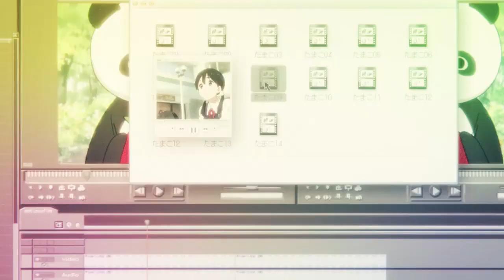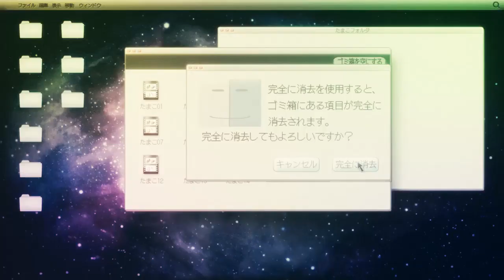AMV - 【 玉子AMV】【HBD Lulicon 】 为我的大宝贝Lulicon提前一天献... 720p